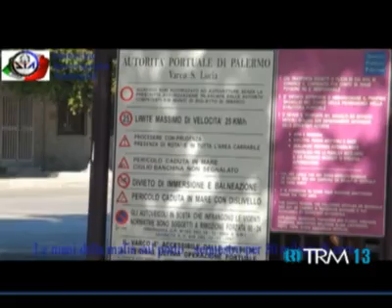19/03/13 - Le mani della mafia sui porti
19/03/13 - Le mani della mafia sui porti